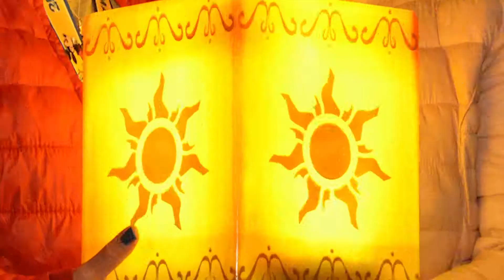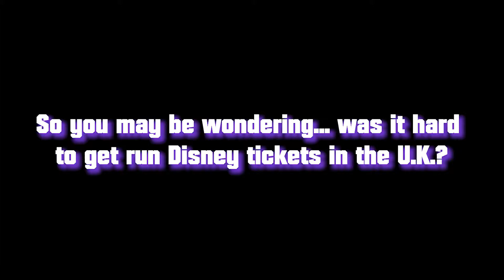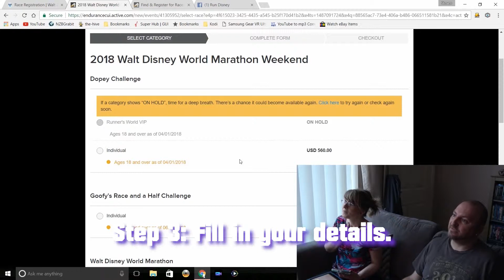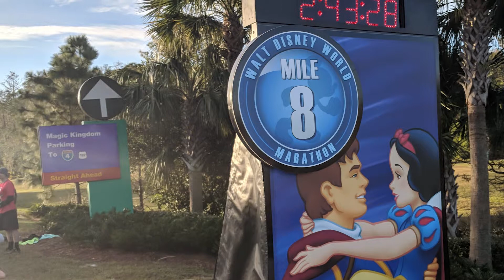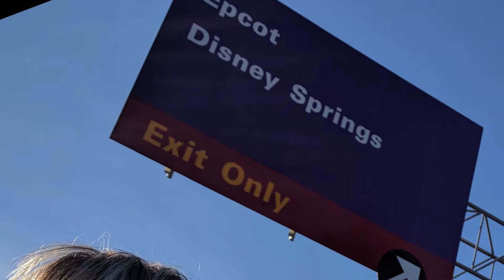Run Disney is finally here - Ang's Orlando Vlog 4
This is it.  Nearly a yr in the planning, it was finally time to run the Walt Disney World half marathon.

We were up at 3am to make sure we were at Epcot early, then it was time to find my coral and start running.

The course was 13.1 miles and started in the parking lot, then up world drive, past the contemporary, up Main St USA, then back out and down world drive to Epcot.

After this we had food at Via Napoli, then it was home to rest.

What in the World? is the channel where we discuss all the latest Walt Disney World news. We talk about all the park news, Disney springs, ongoing construction and rumors in our roundup every other Monday.